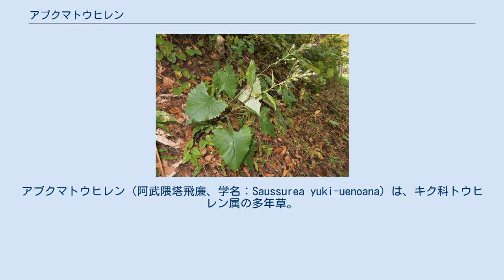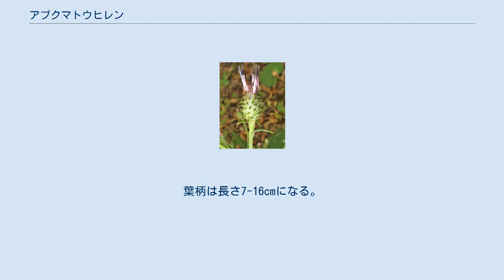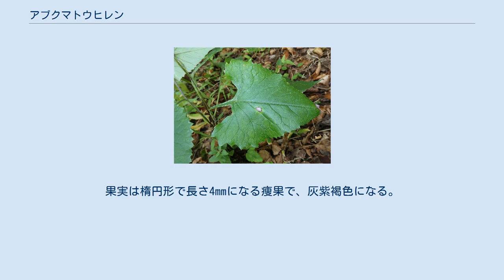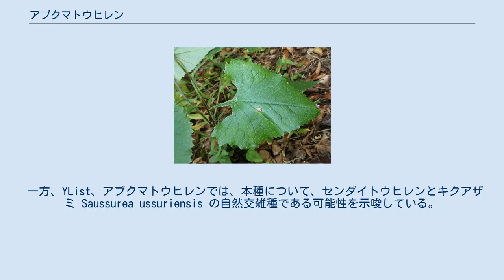アブクマトウヒレン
アブクマトウヒレン（阿武隈塔飛廉、学名：Saussurea yuki-uenoana）は、キク科トウヒレン属の多年草。
茎の高さが180cmにも及ぶ、日本産トウヒレン属植物ではもっとも大型になるものの一つ。
茎に鋭い稜があるか、幅が約1mm程と狭い翼がある。
翼のない個体もある。
上部は5-10回分枝する。
ふつう、花時には根出葉は存在しない。
茎の下部につく葉は革質で光沢はなく、葉身は卵形、長さ11-20cm、幅9-15cm、先は鋭頭から鋭突頭、基部は心形になり、縁に粗い鋸歯がある。
葉の裏面の葉脈に褐色の多細胞短毛がまばらに生える。
葉柄は長さ7-16cmになる。
茎につく葉は上にいくにしたがって徐々に小さくなる。
頭状花序は複花序あたり散房状に4-5個が密集してつき、頭花の径は約1.5cm、花柄は長さ5-8mmになる。
総苞は長さ13-17mm、径5-8mmになる狭筒形で、くも毛があり、長さ2-3mmになる狭卵形の苞葉がある。
総苞片は11-12列あり、総苞外片は広卵形で長さ3mm、先端は紫色をおびて短く半曲する。
頭花は筒状花のみからなり、花冠の長さは10-14mm、色は淡い紅紫色。
果実は楕円形で長さ4mmになる痩果で、灰紫褐色になる。
冠毛は2輪生で、落ちやすい外輪は長さ3mm、花後にも残る内輪は長さ10-11mmになる。
 日本固有種。
本州の宮城県南部・福島県の太平洋側地域の低山である阿武隈山地に分布し、低山の夏緑林の林縁や林下、林間の草地に生育する。
 本種の分布する地域には、センダイトウヒレン Saussurea sendaica が多いが、センダイトウヒレンは総苞が鐘形、総苞片は8列、総苞外片と総苞中片の先端が長く、開出するか半曲し、茎の分枝が少なく、茎の翼が発達することなどで、本種と区別される、としている。
 一方、YList、アブクマトウヒレンでは、本種について、センダイトウヒレンとキクアザミ Saussurea ussuriensis の自然交雑種である可能性を示唆している。
 種小名（種形容語）yuki-uenoana は、宮城県の植物研究家でこの種を見いだした上野雄規への献名である。
 2013年に門田裕一（国立科学博物館）によって、『植物研究雑誌』Vol.88、「アジア産トウヒレン属 (キク科) の分類学的研究 VI. 北海道産の1新種と1新組合わせ及び本州産の3新種」において、ユウバリトウヒレン-Saussurea yubarimontana、トビシマトウヒレン-Saussurea katoana、アラサワトウヒレン-Saussurea yanagitae とともに新種として命名記載された。